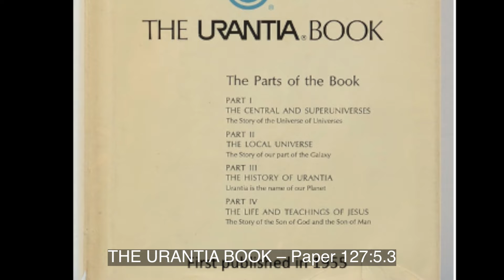Paper 127j Jesus Turns Rebecca and Her Father’s Marriage Proposal Down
Jesus listened attentively and sympathetically to the recital of these things, first by the father, then by Rebecca herself. He made kindly reply to the effect that no amount of money could take the place of his obligation personally to rear his father’s family, to “fulfill the most sacred of all human trusts—loyalty to one’s own flesh and blood.” Then began that eventful talk with Rebecca. Thus far in his life, Jesus had made little distinction in his association with boys and girls, with young men and young women. His mind had been altogether too much occupied with the pressing problems of practical earthly affairs and the intriguing contemplation of his eventual career “about his Father’s business” ever to have given serious consideration to the consummation of personal love in human marriage.